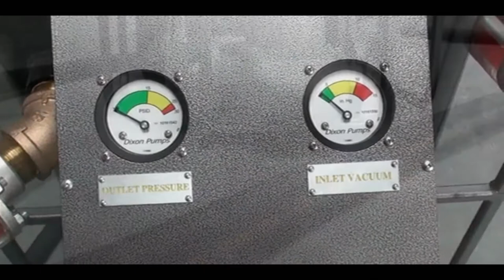Dixon Pumps Tank Filtration Southeast Financial Center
Have  a look at one of our filtration units in action.  This demonstrates the advantage of having a small, powerful filtration system that can be moved into tight spaces.